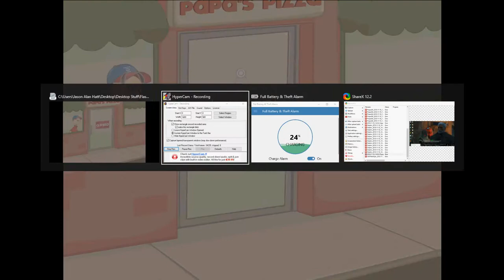Papa's Pizzeria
*Eternity Somewhere*